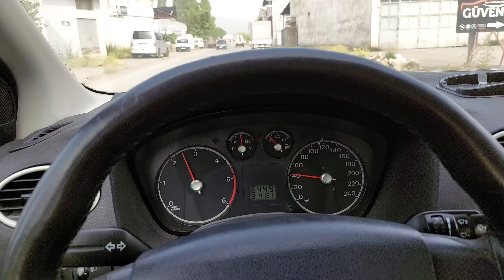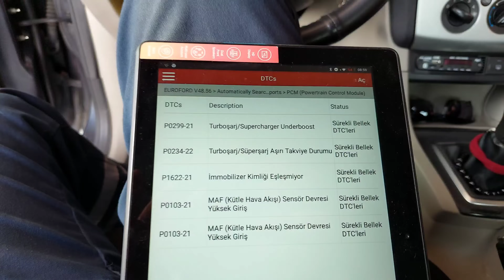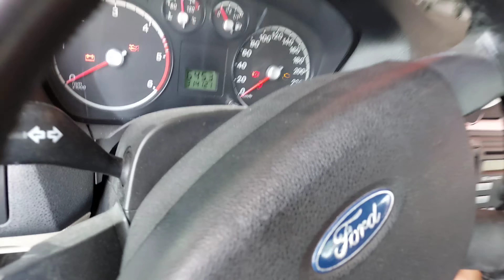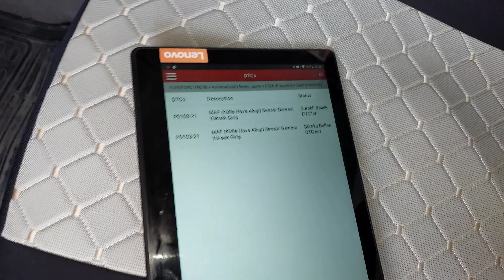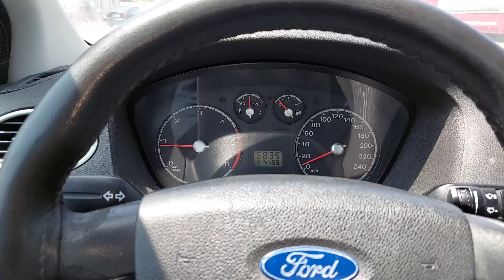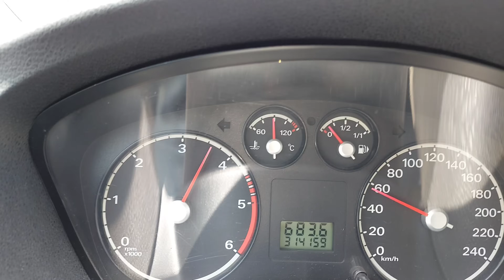GAZ KESME SORUNU ARIZA LAMBASI YAKMIYOR FORD FOCUS 1.6 HDİ